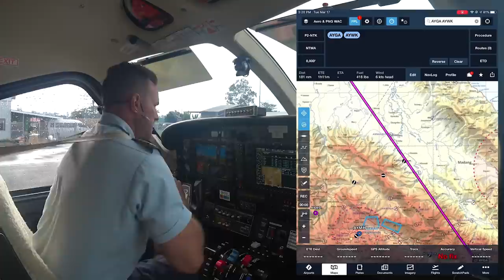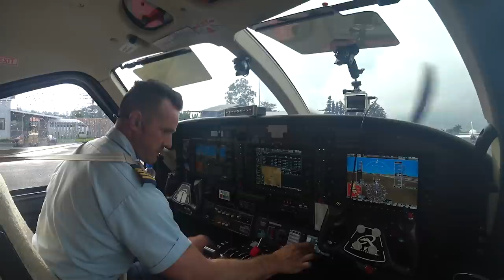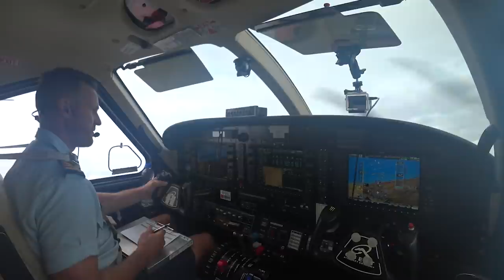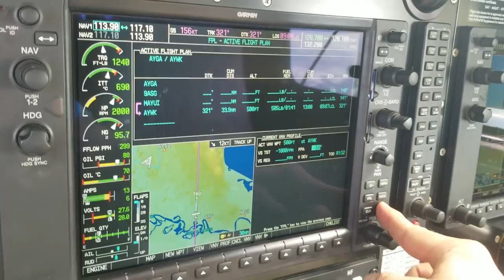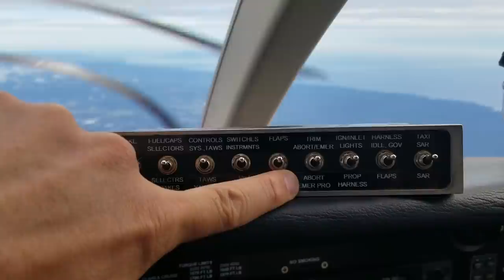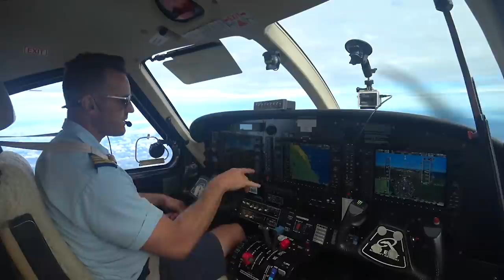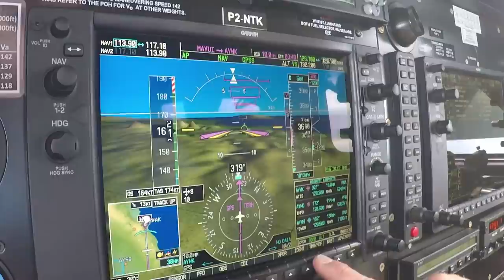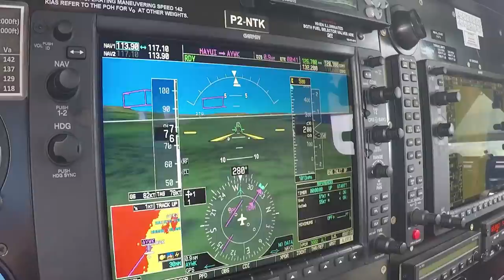FLIGHT VLOG | Flying the Kodiak in Papua New Guinea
Pilot Flight vlogs are a new thing for me.  I thought I would try it out as a new format for my videos.

I plan to put out more of these type of videos in the near future if people want to watch it.  I also plan to start shooting more bush flying &  mountain airstrip landings as well.

I'm flying the Quest Kodiak 100 in Papua New Guinea.   On this flight vlog, I fly from Goroka to Wewak, a 74 min VFR flight.  I hope to inspire aspiring pilots through this aviation vlog.

Takeoff 5:20
Landing 24:20

I post exclusive videos only for patrons of takeoffs and landings, behind the scenes content, as well as epic HD downloadable wallpapers.  New content every month!